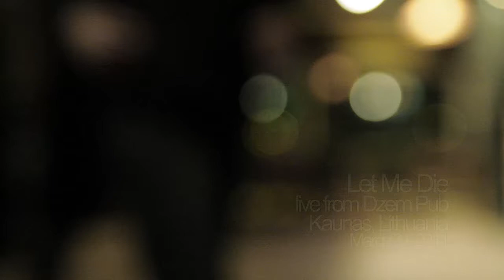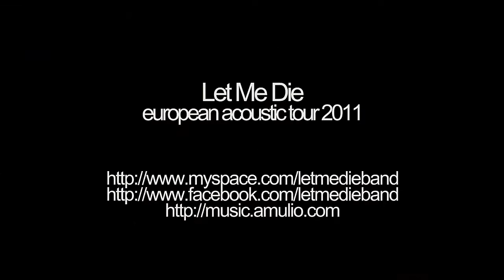LET ME DIE BAND Live from the Dzem Pub, Kaunas, Lithuania.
Let Me Die playing live at Dzem Pub, Kaunas, Lithuania. 2011 acoustic european tour by Amulio and Golias.